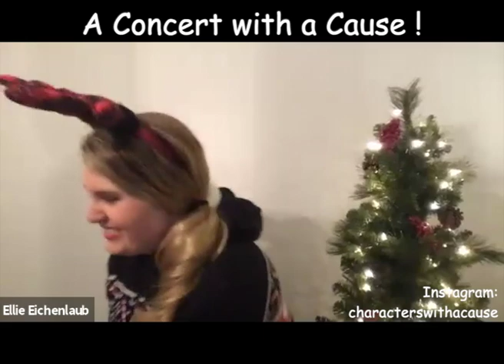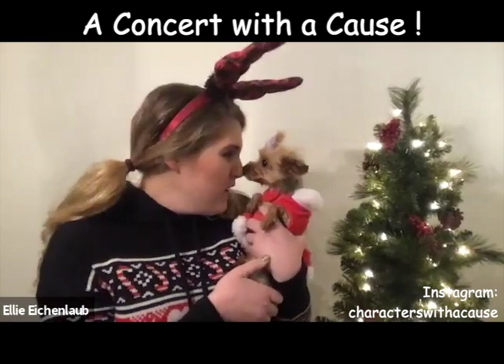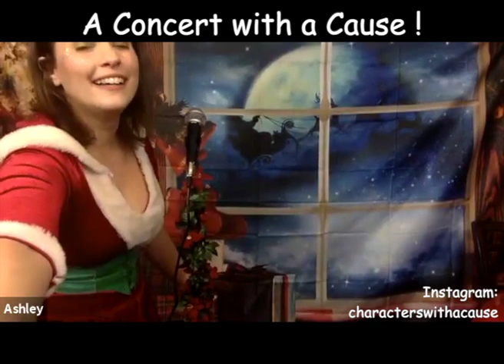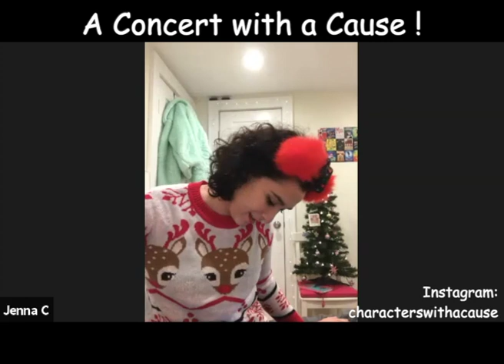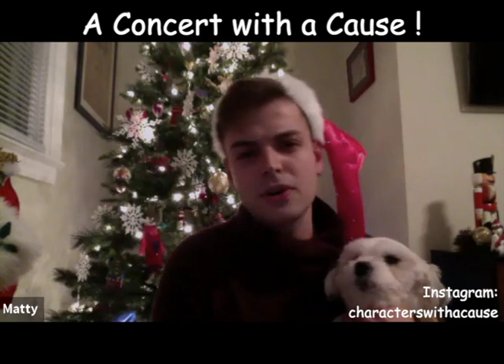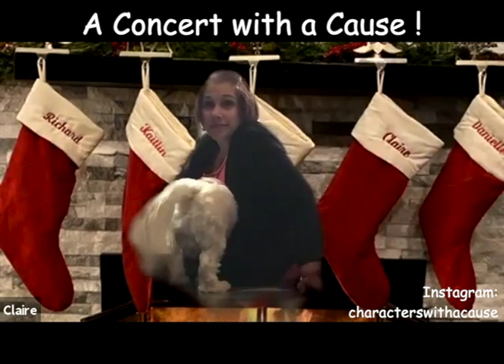A Concert with a Cause! 2020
This Holiday Season, Characters With a Cause has big plans. All funds raised will go toward Christmas & holiday presents for the Children of The Brookside's Children Center. All of these children are in long term hospitalized care.There are so many children who have so many dreams this holiday season; help us make their holiday wishes come true!

On behalf of The Characters With a Cause family, these children mean so much to us & our favorite gift would be seeing them, receive theirs. Help us make their holiday wishes come true!

We hope you enjoy our Concert With a Cause filled with songs of the season, love & magic!

Happy Holidays!

Instagram: @ Characters With a Cause
Facebook: Characters With a Cause
Gmail: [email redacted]